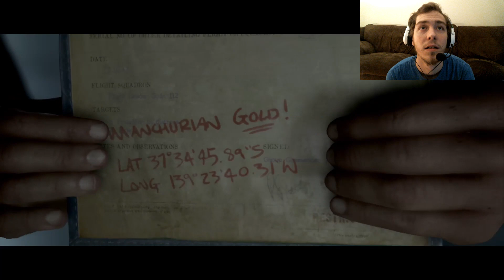Brads SCARY Story - Man of Medan - Part 2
This is part 2 of Man of Medan,After diving down to search to wreck we find some new friendly faces and brad tells a story.